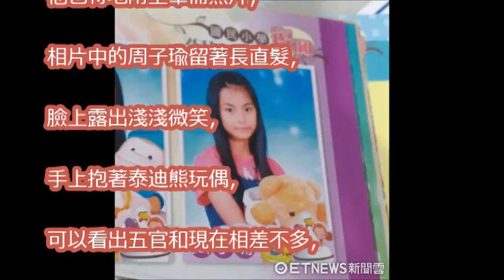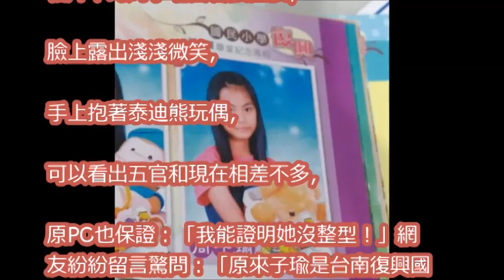翻開畢冊發現「周子瑜是我同學！」 網友傻眼：證明她沒整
TWICE \